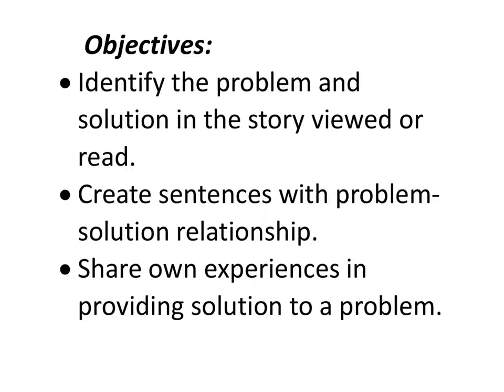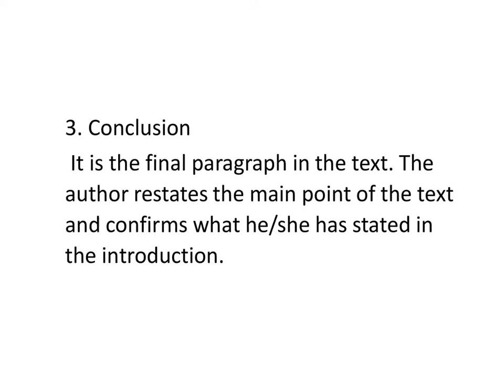problem and solution